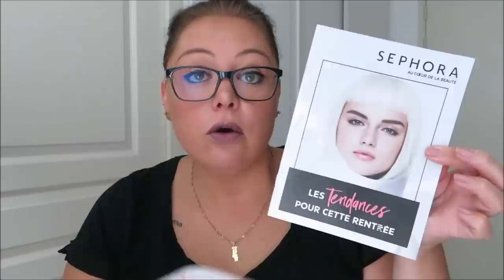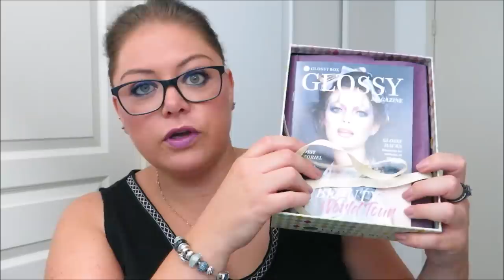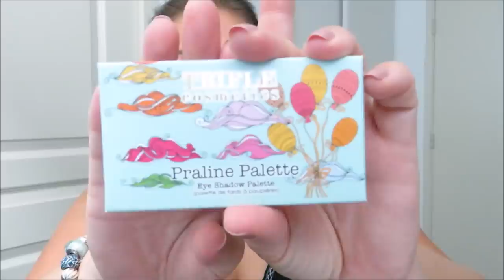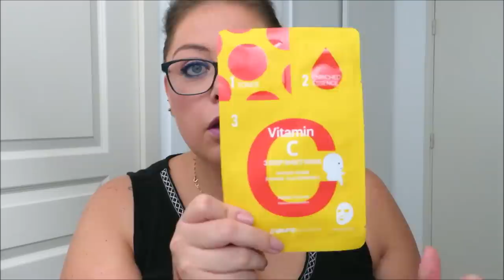HAUL : makeup et soins (Sephora, Kiko, Sananas Beauty...)+ Glossybox et Birchbox de septembre 🛍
CE QUE JE PORTE DANS LA VIDÉO :
📌 Makeup :
1ère partie
- Lèvres 💄 : ral Huda Beauty Demi Matte "Provocateur"
- Vernis 💅 : Sananas Beauty "Pink Poise"
2ème partie
- Lèvres 💄 : ral
📌 Bijoux : bracelet Pandora
📌Couleur de cheveux : Schwarzkopf Igora Royal 1-1 "noir bleu"

- SANANAS BEAUTY : vernis "Pink Poise"
- SANANAS BEAUTY : kit ral + crayon "Not so shy pink"
La suite, à venir...

📌 Mes BON PLAN et CODES PROMOS :
🌟 COLOURPOP : bénéficiez de 5$ de réduction dès 15$ d'achat sur votre 1ère commande

💙 Merci !
Audrey